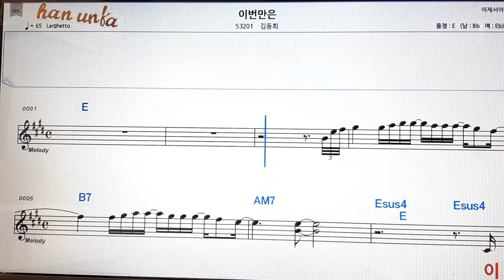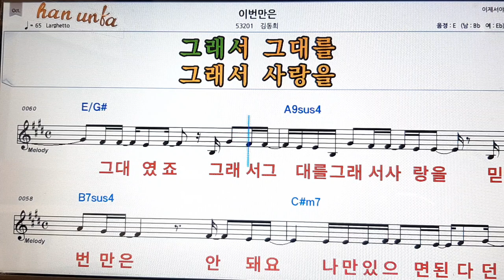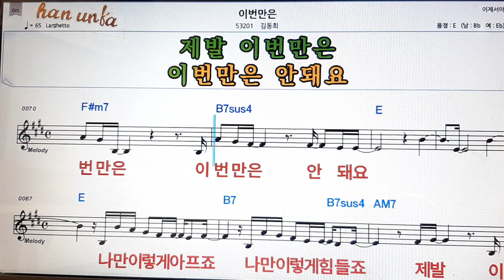이번 만은/김동희👍노래 반주, 코드 악보,가라오케💋Karaoke*Sheet Music*Chord*MR